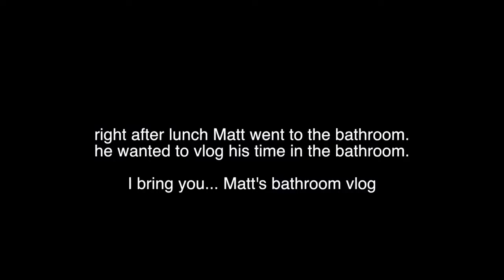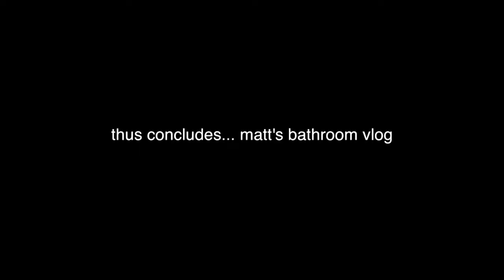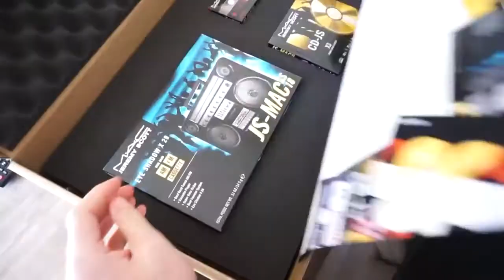Prioritizing a Healthy Lifestyle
Buy stRIDE WATER BOTTLES!!! EEEP!
Hi Starling fam!!! I hope you guys enjoy this fitness vlog! It is one of my personal favs EVER and it is so fun! It shows that you can have a social life, work, and a healthy life. I hope this helps you prioritize yourself. XO ♡ S U B S C R I B E

Xoxo, Tori